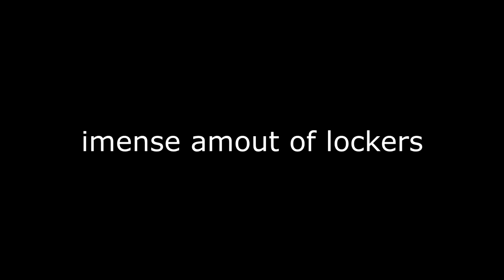reasons da hood is bad (old gens dont like it this way)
da hoodK

anyway join tht good crew